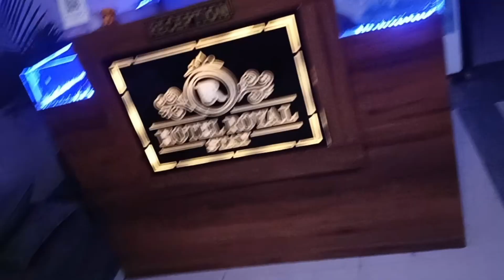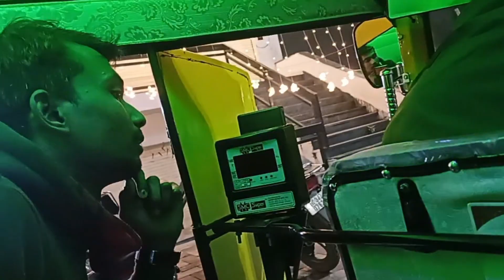** Indore 💍 wedding vlog ** ||wedding function || Vlog * chitra Sharma * 🦋📸